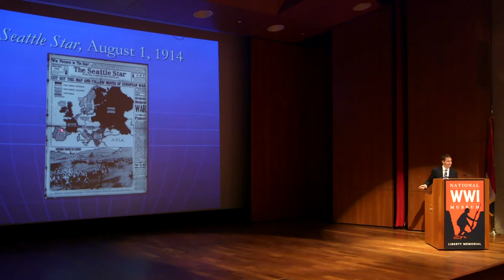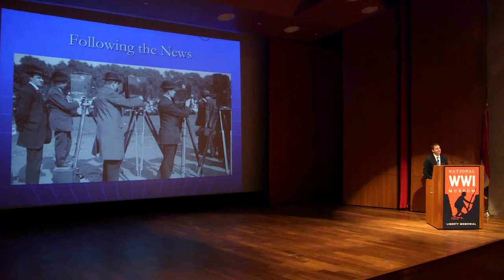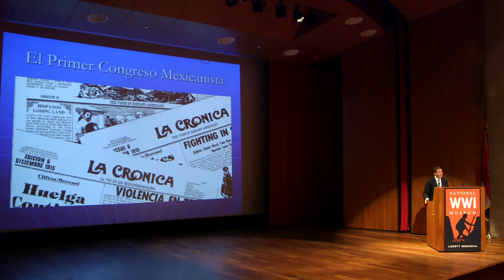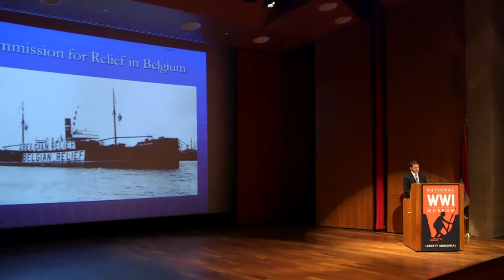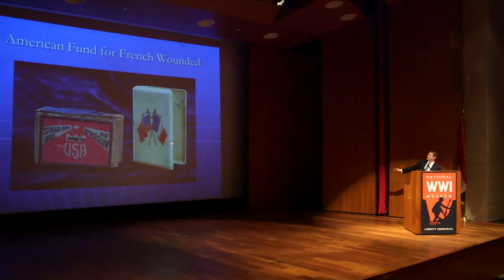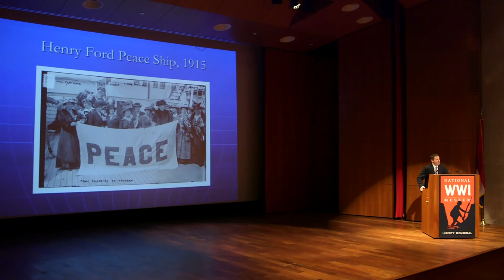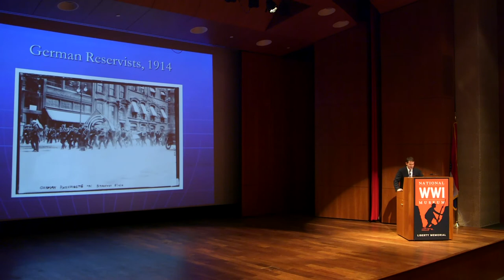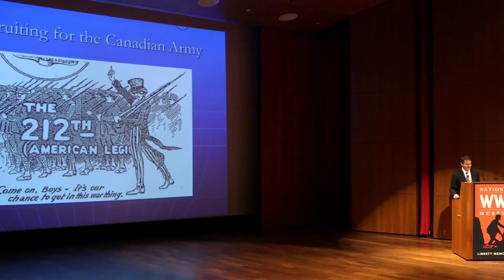Observation, Donation, Action: Americans Respond to War 1914-1915 - Christopher Capozzola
Christopher Capozzola is Associate Professor of History at the Massachusetts Institute of Technology. He is the author of Uncle Sam Wants You: World War I and the Making of the Modern American Citizen and has published articles and essays in American Quarterly, Diplomatic History, Georgetown Law Journal and the Journal of American History as well as in popular periodicals including The Boston Globe, Christian Science Monitor, Politico and The Washington Post. He is also the Co-Curator of “The Volunteers: Americans Join World War I,” a historical exhibition about American civilians who volunteered in Europe during and after the First World War.

This presentation focuses on American responses to the beginning of war in Europe in 1914. Despite President Woodrow Wilson’s request that Americans remain “neutral in thought and in action,” ordinary people responded actively to the war. Within a year, Americans had set up nearly 100 volunteer organizations in Europe. Large-scale institutions such as the Commission for Relief in Belgium distributed food, clothing and medicine to wounded soldiers. Young men left jobs or put college careers on hold to drive ambulances; women traveled to Europe to operate hospitals or steer relief trucks. Tens of thousands of other Americans served under arms, crossing the border to enlist in the Canadian Expeditionary Force or crossing the Atlantic to soldier with the French Foreign Legion or fly as pilots in the Lafayette Escadrille. Americans were thus engaged in World War I long before the U.S. officially joined the war, prompted by altruism, personal ambition, a search for adventure or a prayerful hope for the redemption of a devastated Europe. Drawing on personal papers, press accounts, postwar memoirs, and material culture artifacts this presentation aims to show that Americans were deeply involved in the First World War in 1914, even if America was not.

Presented November 7, 2014P as part of the National World War I Museum and United States World War I Centennial Commission 2014 Symposium, "1914: Global War & American Neutrality."

The Symposium was held in association with The Western Front Association East Coast Branch and the World War I Historical Association.